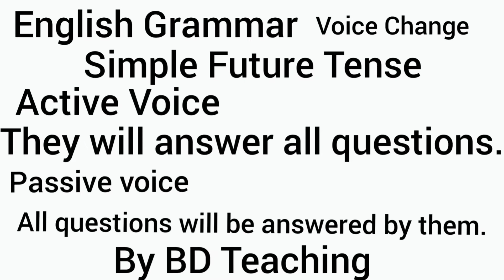# English Grammar Voice Change # By BD Teaching.